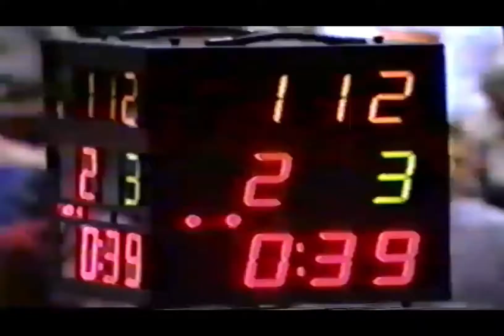2000 High School Wrestling National Finals - Matt Sanchez, BCP vs Mason Lenhard, St Ed's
NHSCA Wrestling High School National Finals 2000 - Matt Sanchez, Bellarmine College Prep vs Mason Lenhard, St Edward's (Ohio)